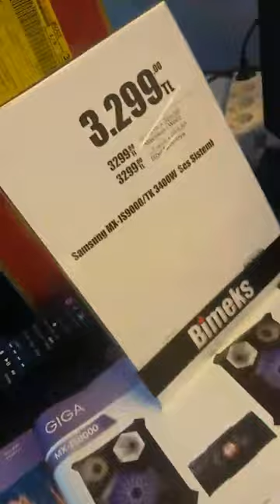Bimeks'te Işid Marşı Açan Gençler